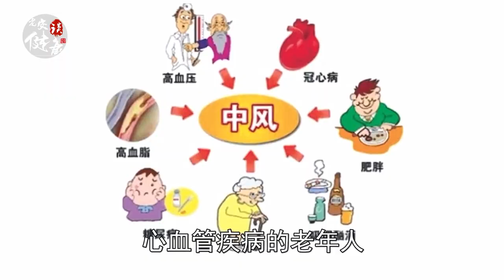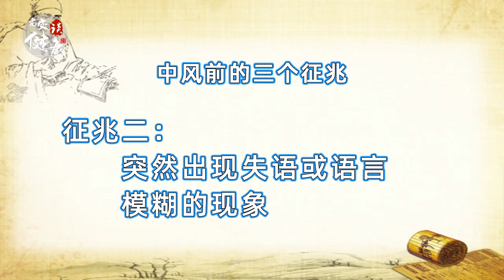中风前兆｜有心血管疾病，手指肚有横纹，有下面征兆的一个，赶紧就医｜舌头歪一边｜突然失语或语言模糊｜无颈椎病，但中指麻木｜预防中风，做手指操，手指摩擦，促进血液循环。心血管疾病要坚持吃药【老安谈健康】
中风多发于患有心血管疾病的老年人，即使当时得到了及时有效的救治，但对大脑造成的伤害也是无法修复的，大部分中风患者会失去自理能力。
所以今天老安就给大家讲讲中风的前兆，以助我们及时预防。

大拇指上暗藏中风信号。
中风大多是心脑血管疾病引起的，而人的手和脑是相连的，所以，当心血管出现问题时，表现在手上就是大拇指的指肚上会出现横纹。临床上也发现，很多中风患者的大拇指指肚上都出现了这种横纹。如果你本身患有心血管疾病，手指肚上又出现了横纹的话，就要提高警惕了。

当然，中风不止手上出现横纹一种征兆，如果出现横纹的同时，出现了下面3个征兆中的任何一个，一定要赶紧就医：
1、出现舌头伸出来歪向一边的情况。
2、突然出现失语或语言模糊的现象。
3、没有严重的颈椎病，但中指出现麻木的现象。
出现这3种情况时，往往说明已经轻微脑中风了，这时一定要及时就诊，及时治疗，预防病情进一步恶化。
生活中，老年人要注意预防中风的发生，可以常做下面这套“拇指操”来防病。

方法很简单，用手的大拇指和中指的指肚子互相摩擦，每一节81下，每次做3节，每天做3次，当然，做的次数越多越好。
中医认为，心血管疾病多是心血淤积导致血脉不畅而致，这套手指操能促进血液循环，减少心血淤积的发生，从而预防中风的发生。当然，患有心血管疾病的老人一定要坚持吃药治疗，这也是预防中风的一个重要条件。